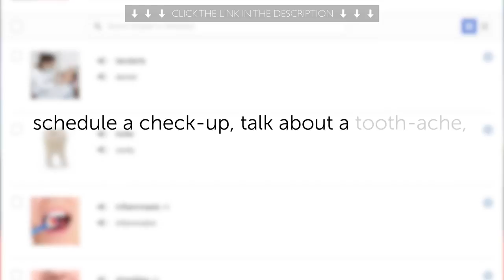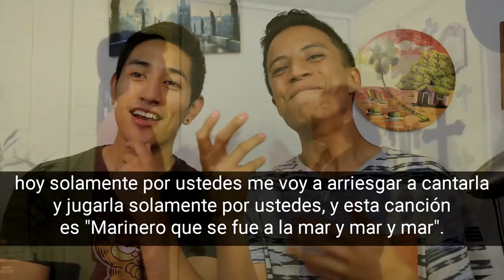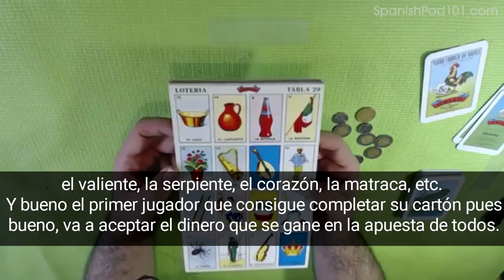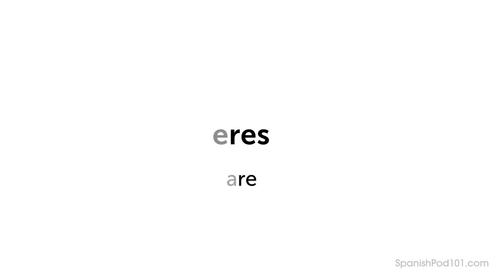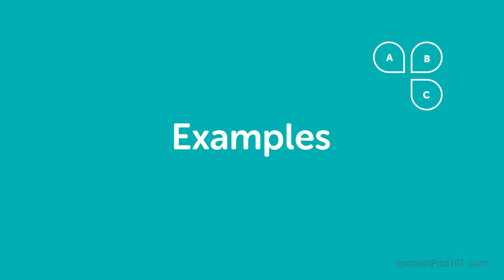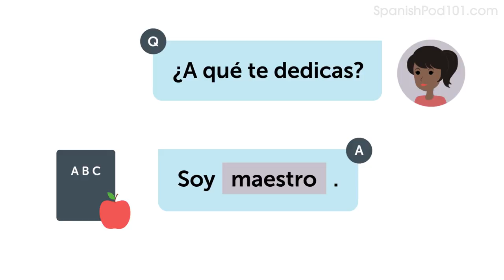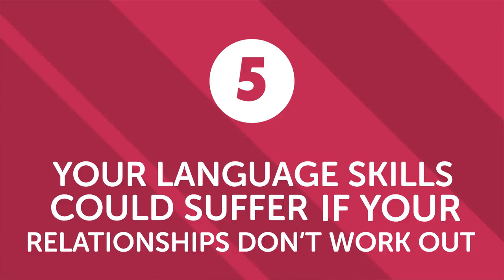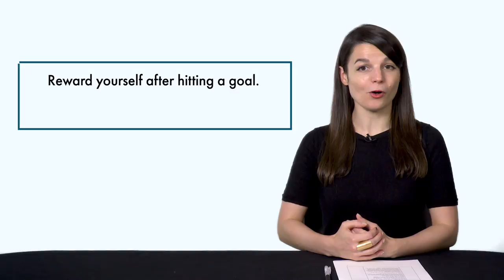Your Monthly Dose of Spanish - Best of March 2020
In this best of March 2020, we will review all the topics and lessons released this month on the channel. This is THE place to start if you want to learn Spanish, and improve both your listening and speaking skills